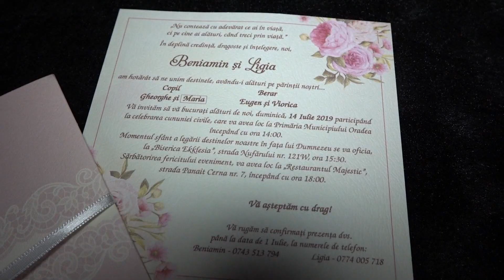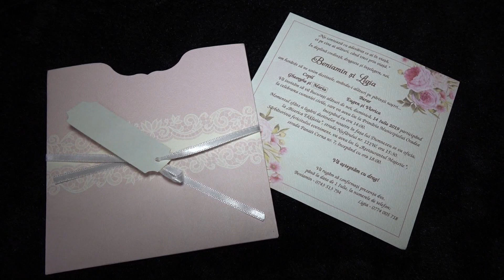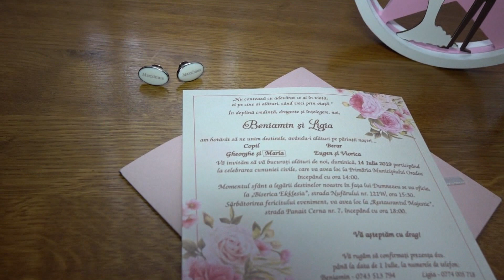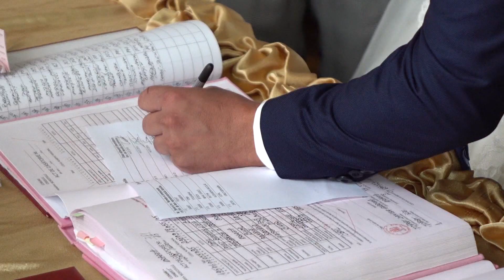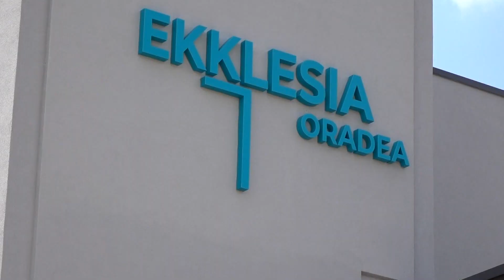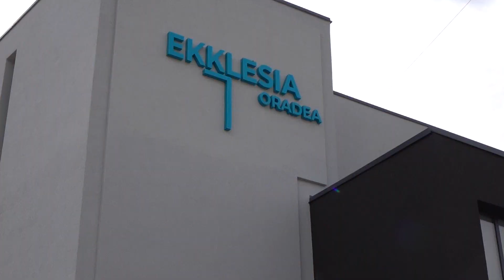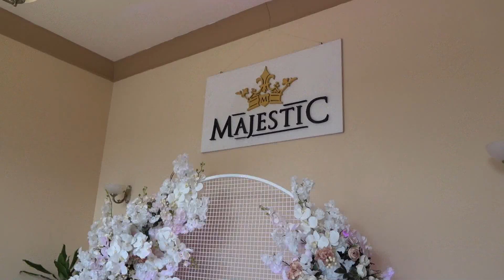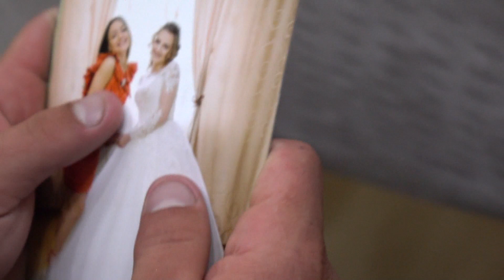Rezumat nunta Beniamin si Ligia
fotoremus.ro